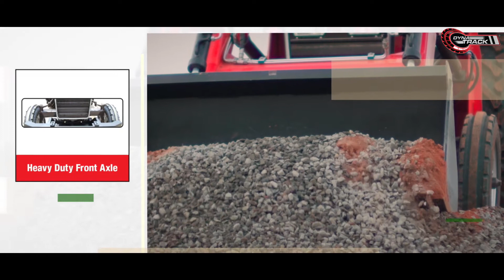ଏମଏଫ ୨୪୧ ଡିଆଇ ଡାଇନାଟ୍ରାକ ଟ୍ରାକ୍ଟର + ଲୋଡର । ସବସେ ବଡ଼ା ଅଲରାଉଣ୍ଡର । Odia ସମୀକ୍ଷା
ପ୍ରତ୍ୟେକ ଲୋଡର ର ଅତୂଳନୀୟ ସହଯୋଗୀ-ଟାଫେ ର ଏମଏଫ ଡାଇନାଟ୍ରାକ ଟ୍ରାକ୍ଟର । ୨୪ ସ୍ପିଡ ସୁପର ସଟଲ ଲିଭର ସହିତ ଏହି ସବସେ ବଡ଼ା ଅଲରାଉଣ୍ଡର ମେସି ଫଗ୍ରୁ୍ୟସନ ୨୪୧ ଡିଆଇ ଡାଇନାଟ୍ରାକ ଟ୍ରାକ୍ଟର ଟ୍ରାକ୍ଟରକୁ ସୁଗମ ଭାବେ ପଛକୁ ଓ ଆଗକୁ ଗତିଶୀଳ କରାଇଥାଏ ଏବଂ ଏହାର ଉନ୍ନତମାନର ଡାଇନା ଲିଫ୍ଟ ହାଇଡ୍ରୋଲିକ୍ସ ସହାୟକ ହାଇଡ୍ରୋଲିକ୍ସକୁ ହରାଇ ଆପଣଙ୍କ ଟଙ୍କା ବଂଚାଇବାରେ ସାହାଯ୍ୟ କରିଥାଏ । ଏହି ଏମଏଫ ଡାଇନାଟ୍ରାକ ଲୋଡ଼ରକୁ ବିନା କୌଣସି ବଳପ୍ରୟୋଗ କିମ୍ବା ଚିନ୍ତାରେ ସହଜରେ ଉଠାଇଥାଏ ।

ଅଧିକ ଉତ୍ପାଦକତା ଏବଂ ଅଧିକ ରୋଜଗାର ବର୍ତମାନ ଏକ ବାସ୍ତବତାରେ ପରିଣତ ହେବ, ମାଲ ପରିବହନ ହେଉ କିମ୍ବା କୃଷିକାର୍ଯ୍ୟ ମେସି ଡାଇନାଟ୍ରାକ ଠାରୁ କେହି ବଡ଼ ଅଲରାଉଣ୍ଡର ନାହାଁନ୍ତି !

ସବସେ ବଡ଼ା ଅଲରାଉଣ୍ଡର-ଟାଫେର ଏମଏଫ ୨୪୧ ଡିଆଇ ଡାଇନାଟ୍ରାକ କୁ ମାତ୍ର ୧୦,୦୦୦ଟଙ୍କାର ଏକ ନୋମିନାଲ ବୁକିଙ୍ଗ ରାଶିରେ ବୁକିଙ୍ଗ କରିବା ଲାଗି ଆମର ୱେବସାଇଟକୁ ଯାଆନ୍ତୁ ଏବଂ ପ୍ରାଥମିକ ଡେଲିଭରୀ ପାଆନ୍ତୁ ! ଏହା ସହଜ, ଦ୍ରୁତ ଏବଂ ଭରସାଯୋଗ୍ୟ ।

* ନିୟମ ଏବଂ ସର୍ତାବଳୀ ଲାଗୁ